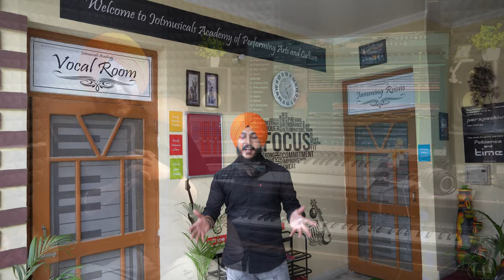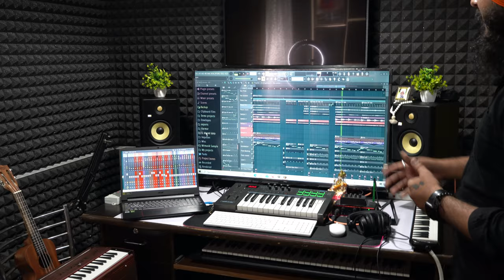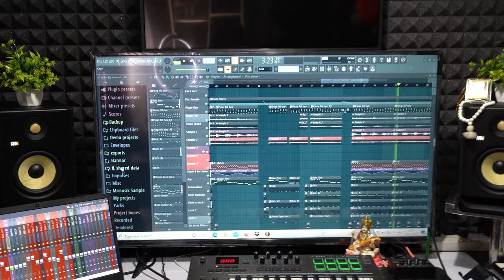Walk Around to Jotmusicals Academy - Music Academy in Mohali - Jotmusicals Academy Kharar Mohali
Dear all

Thank You so much for giving your precious time for watching this video kindly go through some of the important things down below

1) We are located in Kharar Mohali
3) We are Giving Vocal Classes Worldwide
4) We also produce Music for Punjabi Music Industry , Mixing Mastering Services , Dubbing Services with a High Quality results.
5) You can also learn Tabla and Spanish Guitar from us Online and offline both options available.
8) Our Future Planning's  for
   Sarangi Classes
   Flute Classes
   Drums Classes
   Dilruba Classes
   Sitar Classes
   Mandolian Classes
   So request you to please stay tunes with us for upcoming updates

Happy Learning
Warn Regards
Jotmusicals